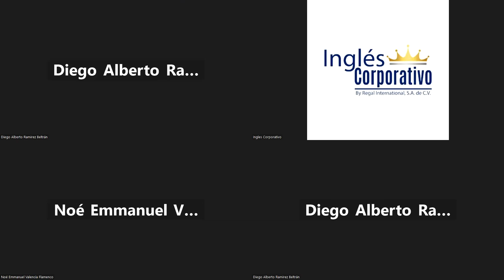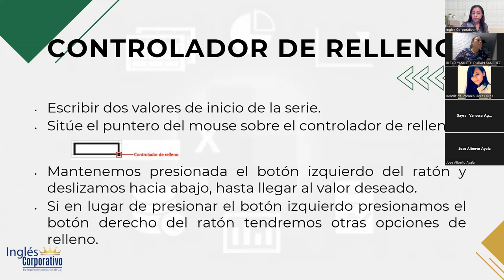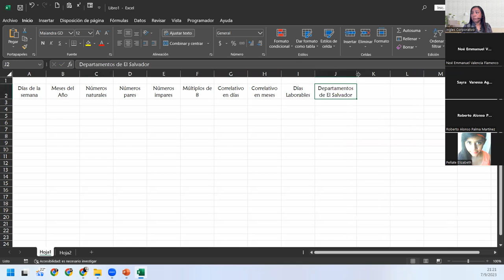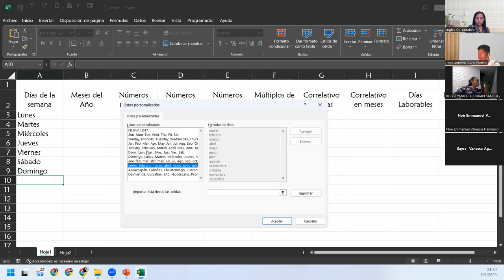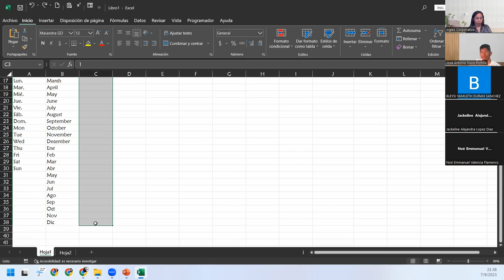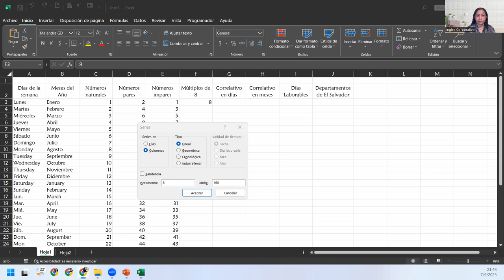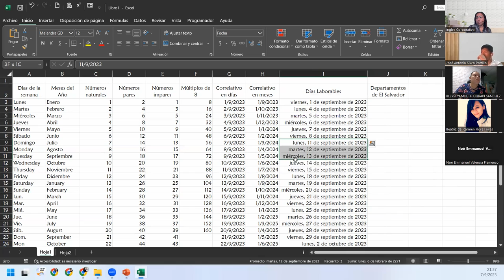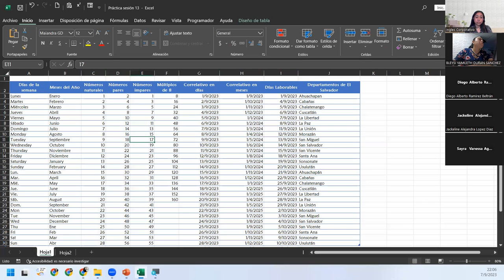Sesión13-07-09-2023-IC29811-0015-2023-Del-Cid-Series de relleno